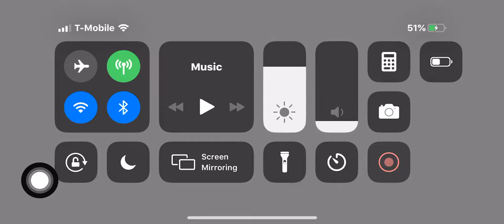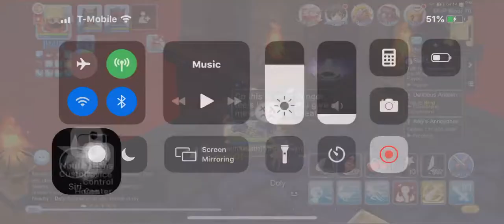Ragnarok m mech test damage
Food buffs + fire conversion